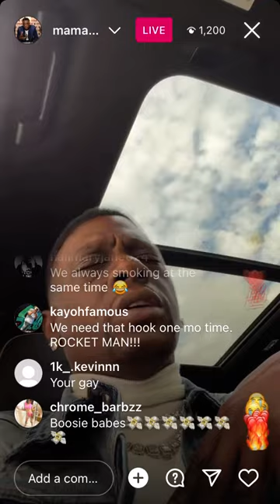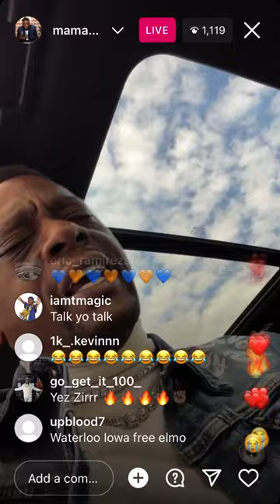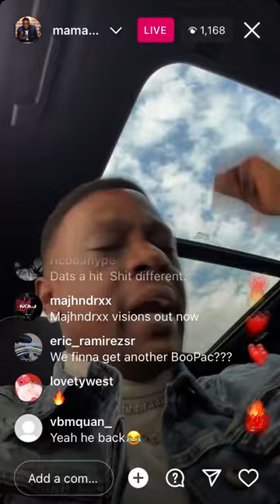Boosie Badazz tribute song to take off(unreleased)RIP takeoff🕊